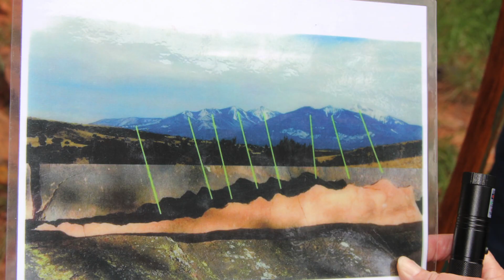Randall Carlson Southwest Road Trip April 19-21, 2020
April 19-21 Tuesday-Thursday Southwest Road trip "Pathways of the Ancients" w/Randall Carlson, Bertram Tsavadawa Hopi guide, & Clive Hustito Zuni guide. Hungry for learning and some real-world experiences with Randall in-person?

Get in the field with amazing people touring with Randall, and behold catastrophic landscapes, ancient ruins, sacred and historic sites, or quest for lost civilizations and esoteric Mysteries.

Be mesmerized by his depth and breadth of knowledge, teaching and story-telling abilities, and transcendent stream of consciousness at a live speaking event or Road Trip.

Tues 4/19 Hopi Prophecy Rock & Dawa Park (over night Winslow)

Wed 4/20 Rock Art Ranch, Walnut Canyn (over night Winslow)

Thur 4/21 Sedona; Tuzigoot, V-Bar-V, Montezuma Castle & Well

3 Breakfasts, 3 lunches, 2 dinners / 2 nights Hotel / Transportation included Limited seating 24